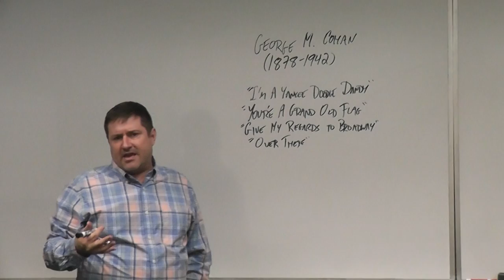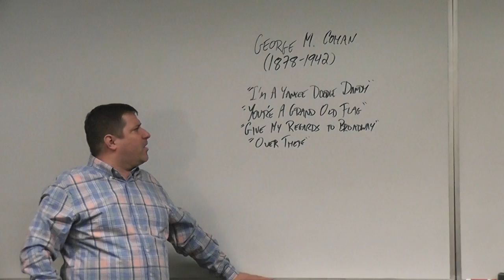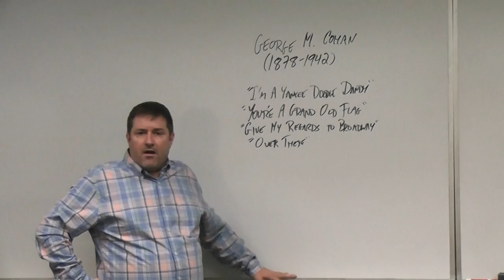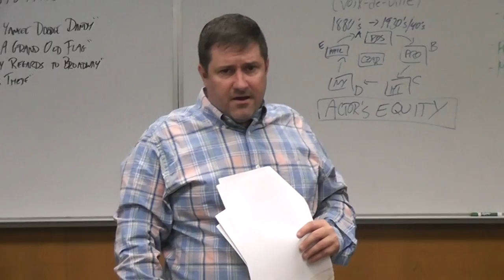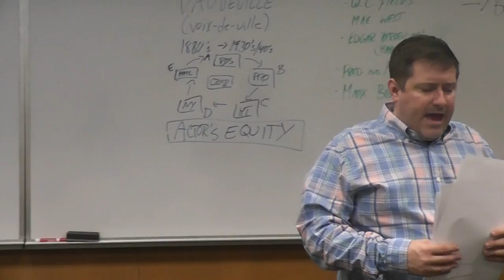Module 4 Pt 2